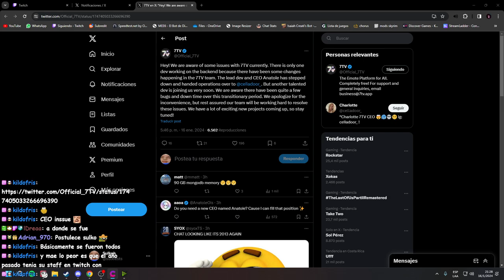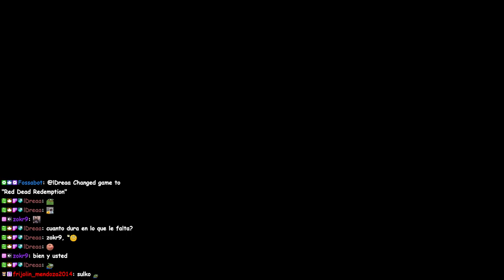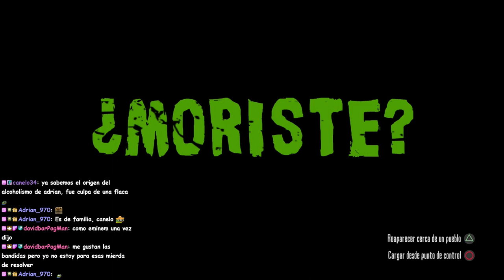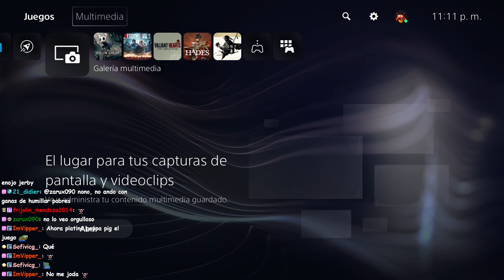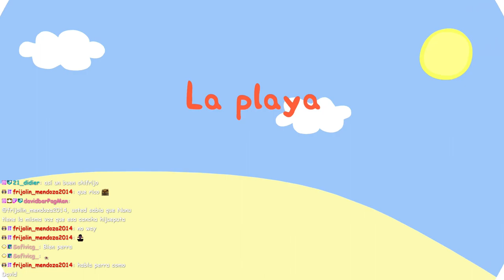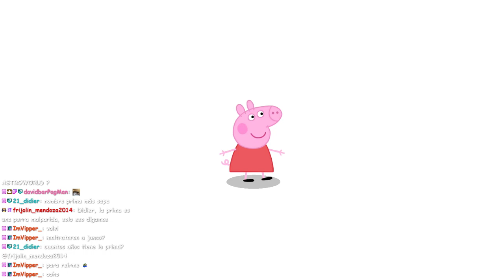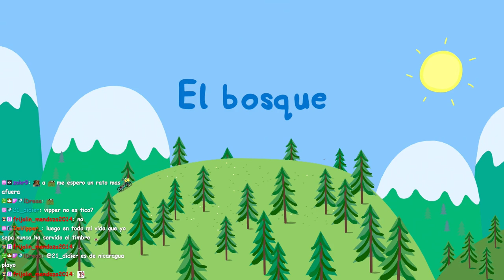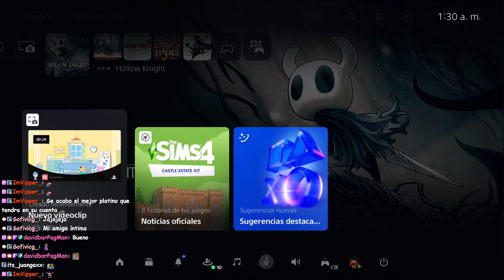PLATINO RDR1 Y PEPPA PIG